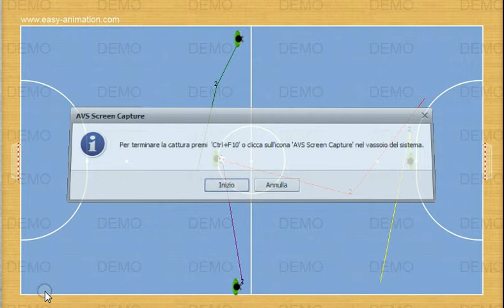movimento pivot lat palla